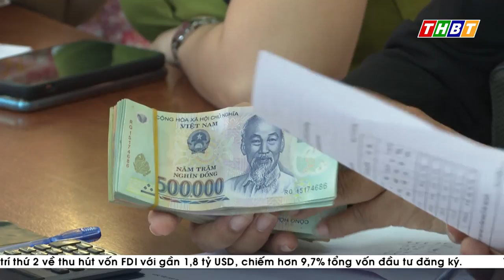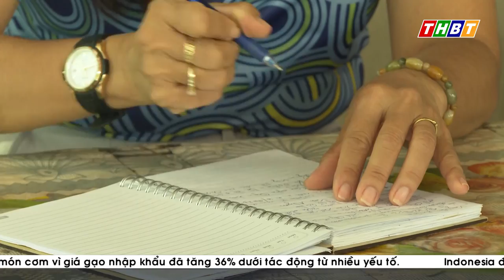HIỆU QUẢ VAY VỐN THEO NGHỊ QUYẾT SỐ 11 CHÍNH PHỦ